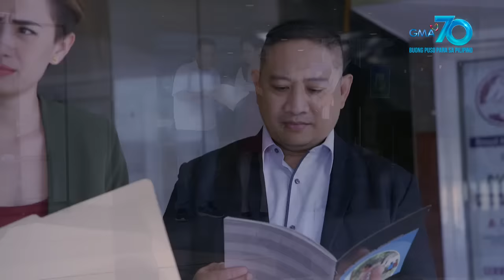Pepito Manaloto: Pilay problems ni Patrick | Episode 383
Aired (February 15, 2020): Matapos maaksidente si Patrick, tuluyan na kaya siyang hindi makalakad?

Watch full episodes of 'Pepito Manaloto' every Saturday on GMA Network. It stars Michael V., Manilyn Reynes, Jake Vargas, John Feir, Jessa Zaragosa, Nova Villa, Chariz Solomon, Janna Dominguez, and Ronnie Henares.